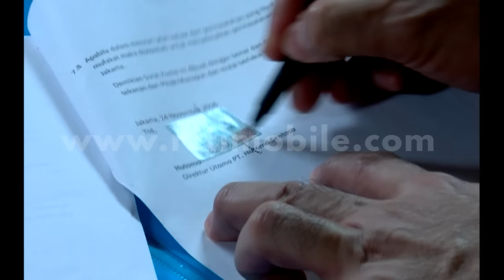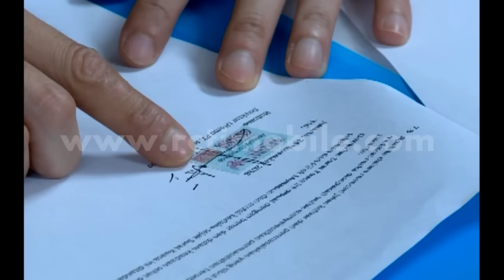Coki Berulah Lagi, Semua Harta Hutomo Dikuras Habis [Anugerah Cinta] [24 Nov 2016]